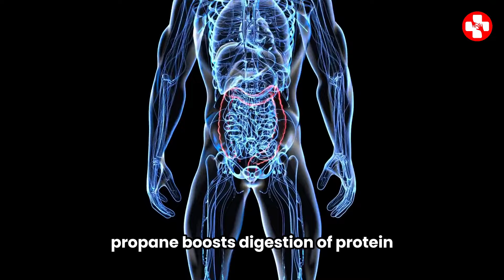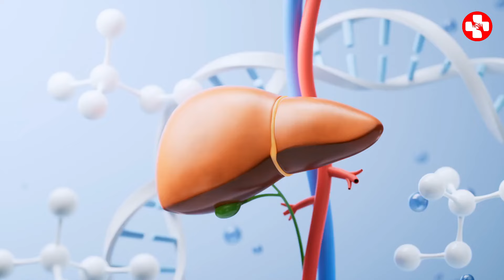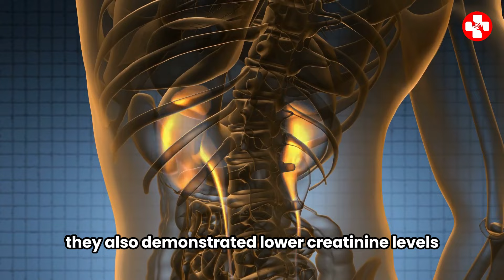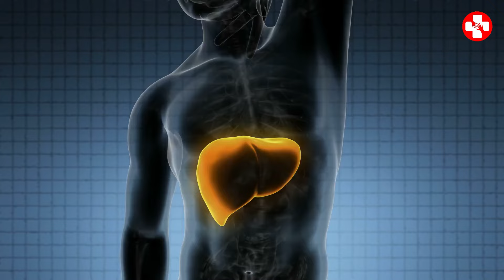𝐌𝐢𝐫𝐚𝐜𝐥𝐞𝐬 𝐨𝐟 𝐏𝐚𝐩𝐚𝐲𝐚 𝐒𝐞𝐞𝐝𝐬 | 𝟕 𝐈𝐦𝐩𝐫𝐞𝐬𝐬𝐢𝐯𝐞 𝐏𝐀𝐏𝐀𝐘𝐀 𝐇𝐞𝐚𝐥𝐭𝐡 𝐁𝐞𝐧𝐞𝐟𝐢𝐭𝐬 𝐀𝐟𝐭𝐞𝐫 𝟓𝟎 𝐭𝐡𝐚𝐭 𝐍𝐎𝐁𝐎𝐃𝐘 𝐓𝐄𝐋𝐋𝐒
Health Benefits And Risks Of Eating Papaya Seeds You Must Know

Questions? 👇
 Can we eat papaya seeds directly?
🎯Papaya seeds contain an enzyme called papain that aids in digestion. You can consume a teaspoon of fresh papaya seeds after meals to support healthy digestion and prevent digestive issues like bloating, constipation, and indigestion.

Are papaya seeds safe to eat raw?
🎯 Papaya seeds are edible and contain fiber, healthy fatty acids, and other beneficial compounds, including polyphenols and flavonoids. These components may provide health benefits. Papaya is a fruit beloved for both its delicious flavor and exceptional nutrient profile.

Who should not eat papaya?
🎯 Although eating papayas can reduce the risk of heart-related ailments, if you are already suffering from the problem of irregular heartbeat, avoid eating the fruit. Studies suggest that contains a small amount of cyanogenic glycosides, an amino acid that can produce hydrogen cyanide in the human digestive system.